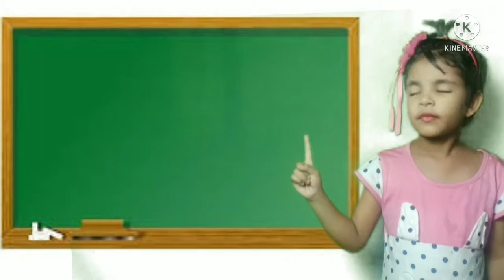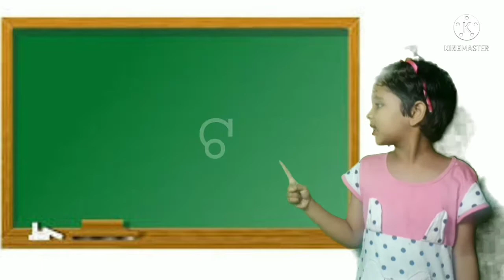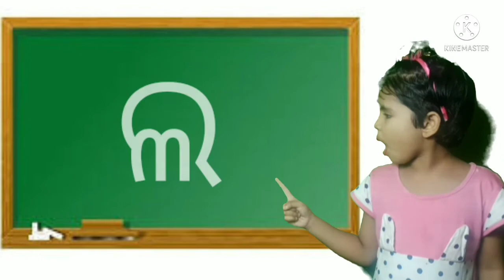odia barnamala, odia barnabodha, odia rhymes, odia panikia, abcd odia, pilanka gita,odia panikia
odia barnamala,ଓଡ଼ିଆ ବର୍ଣ୍ଣମାଳା, odia alphabets,Odia Barnabodha, a for apple b for ball odia, safina